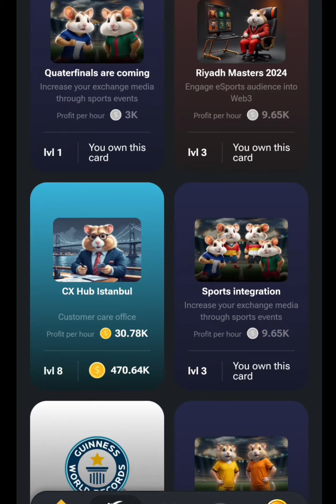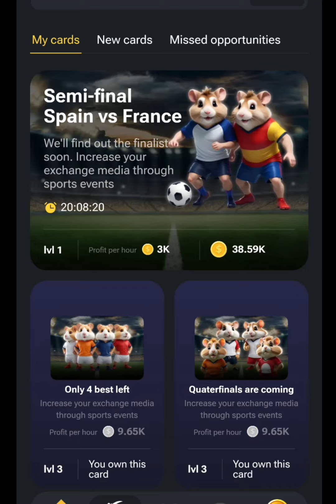daily combo f9r the day july 9/